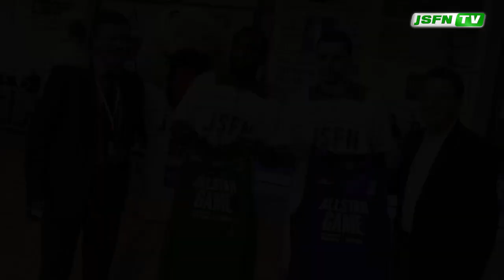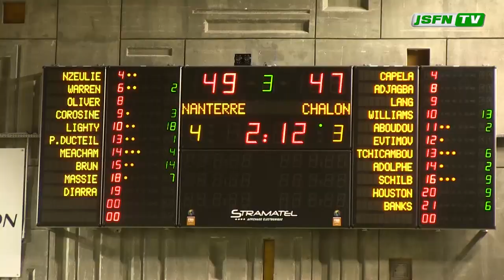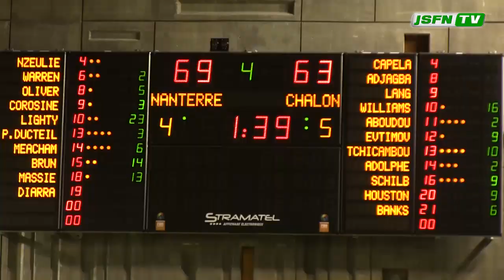JSFN TV: J11 - Nanterre - Chalon Highlights.mp4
Les highlights de Nanterre - Chalon